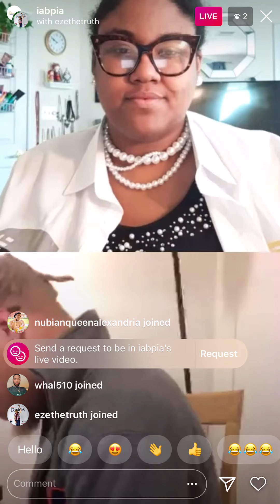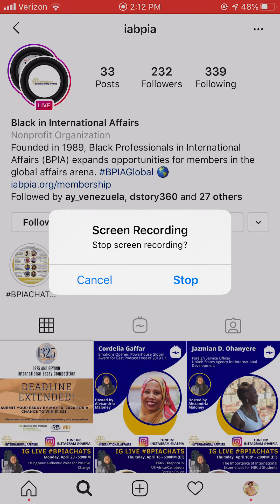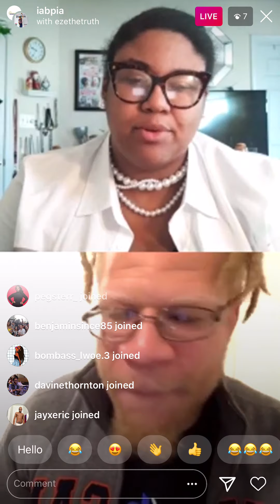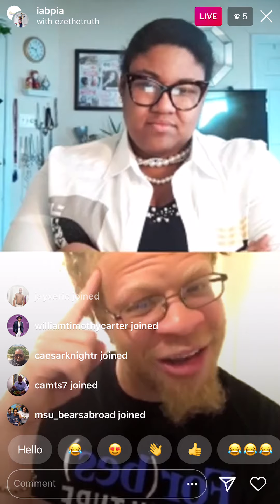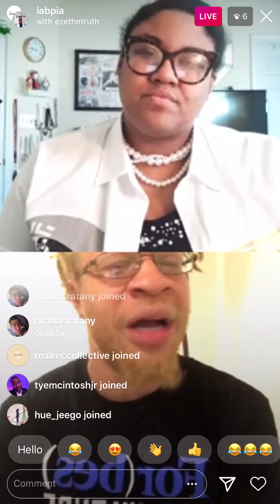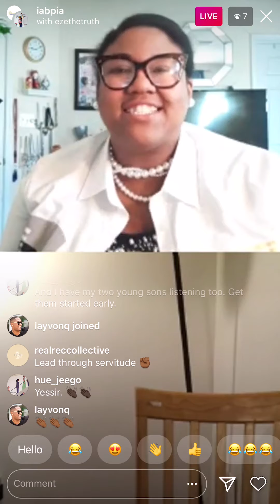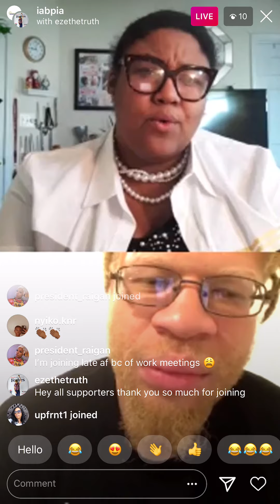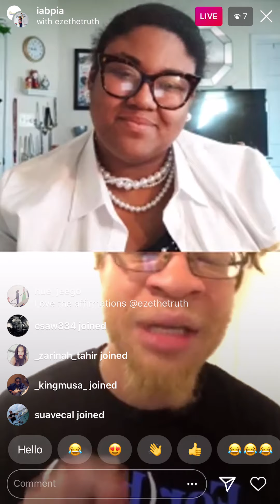BPIAChats with International Education + HBCU Equity Activist, Chinedu Nwokeafor (2020)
Chinedu Nwokeafor is an international education & HBCU activist. He is a graduate student at Morgan State University where he is receiving his M.S. in Project Management. His expertise is in international relations, HBCU equity, as well as community organizing. He was a Forbes Under 30 Scholar and fellow at the 2017 Project Pengyou U.S.-China Leadership Conference at Harvard University. He prides himself on not only being a teacher but a student as well.